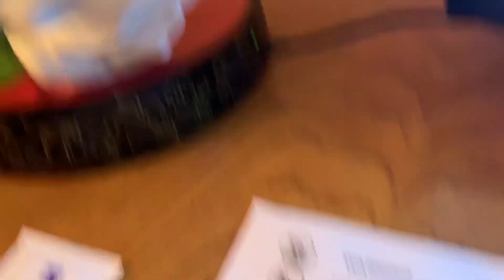Okami defective statue